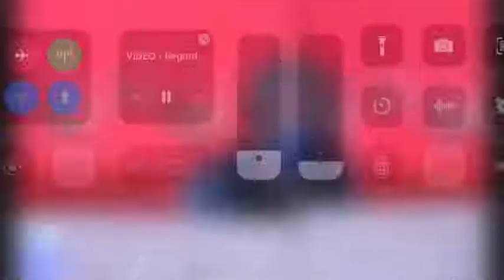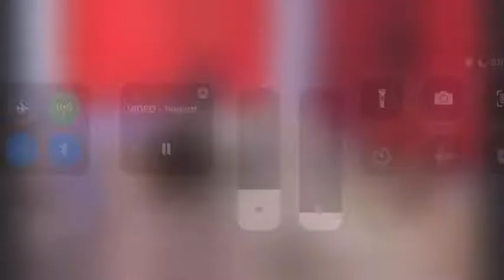Camélia Jordana - Popopop - France Inter - 02.2021